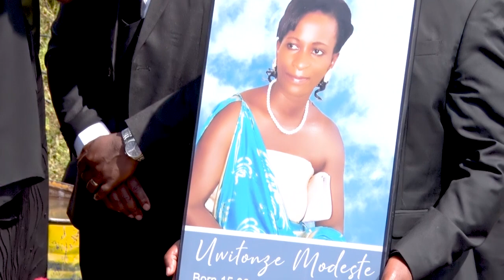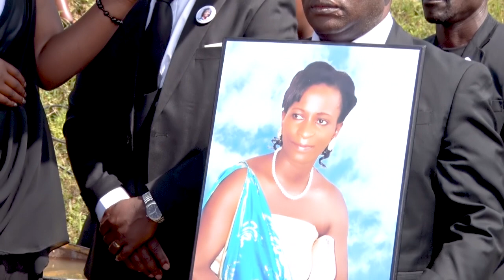IRUHUKIRE By Thierry Rwibutso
funeral Rwandan song
UWITONZE Modeste (mama Liley).
And God will wipe away all tears from their eyes, and there shall be no more death, neither shall be any pain: for the former things are passed away (Apocalypse 21:4).